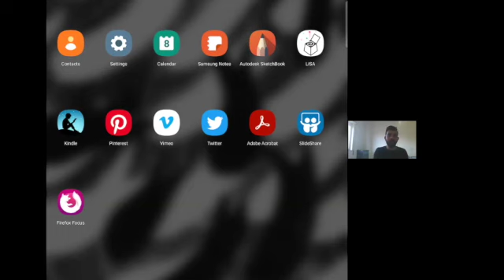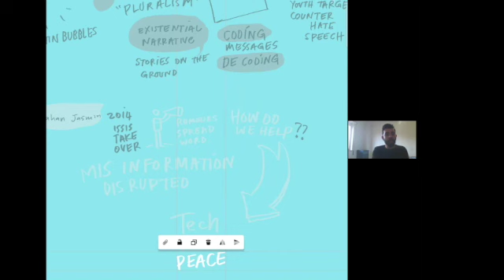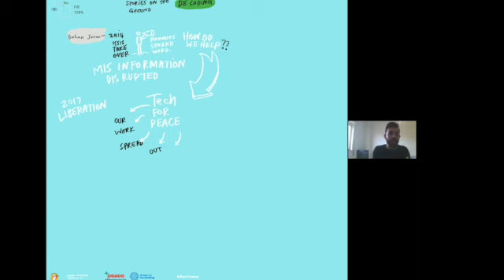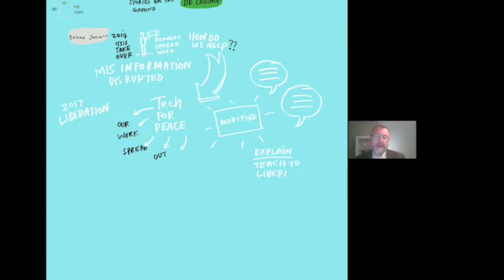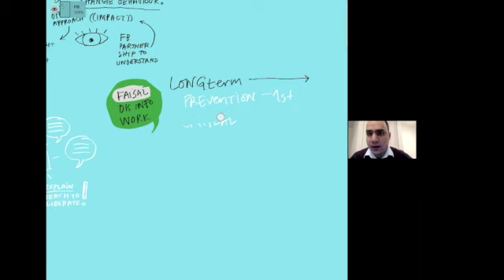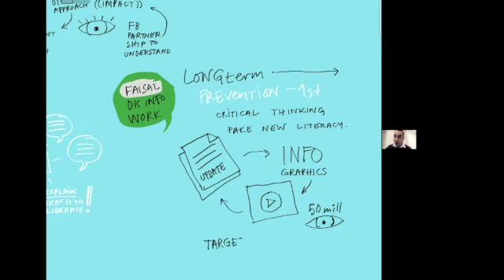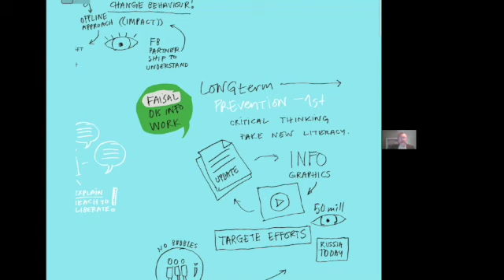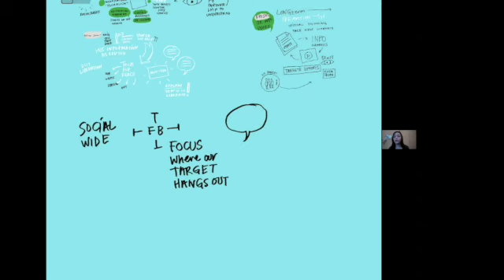PeaceCon 2020 Middle East Regional MEL Session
The proliferation of misinformation, disinformation, and hate/extremist speech, conspiracy theories rampant on new media and digital communication platforms, has added new dimensions to existing challenges related to pluralism, diversity and social cohesion in the Middle East.  While new media and digital communication technologies has helped augment social interactions it has created an information landscape that exacerbates polarization and conflict.

A growing number of activists and civil society organizations in the Middle East recognize the salience of this issue, particularly during the COVID-19 pandemic, and are now leveraging the very-media and digital communication platforms to combat misinformation, disinformation, extremism/hate speech and promote pluralism, diversity and inclusion and social cohesion. In this panel, we will hear from organizations working to counter disinformation and hate speech and learn from them about what they are doing to build social-cohesion and peace, using the same platforms.